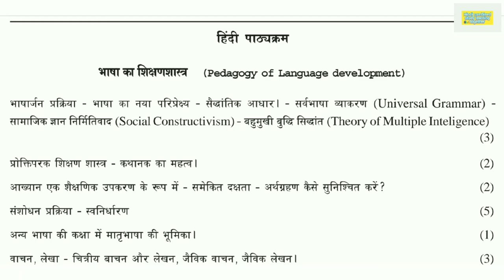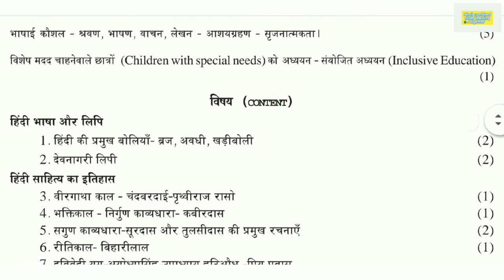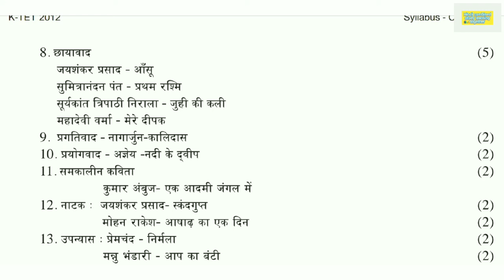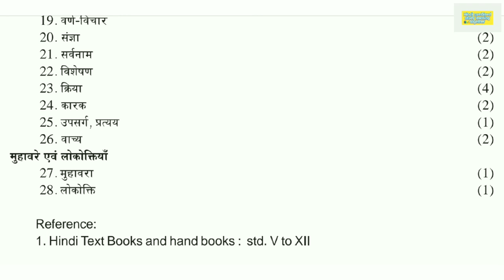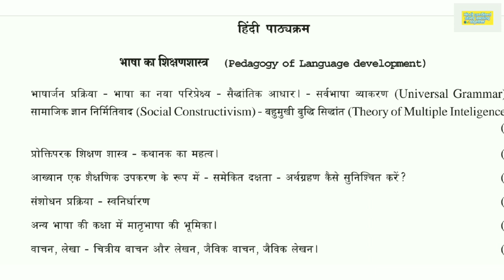KTET Hindi Category 4 syllabus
Hindi combined study learning together

നിങ്ങളുടെ വിലയേറിയ അഭിപ്രായങ്ങൾ നിർദ്ദേശങ്ങൾ എന്നിവ comment ചെയ്യുമല്ലോ 😍

ഹിന്ദി മെയിൻ പഠിക്കുന്നവർക്കും ഹിന്ദി മത്സര പരീക്ഷയ്ക്ക് തയ്യാറെടുക്കുന്നവർക്കും ഉപകാരപ്രദമായ ഒരു ചാനൽ ആണ് ഇത്.